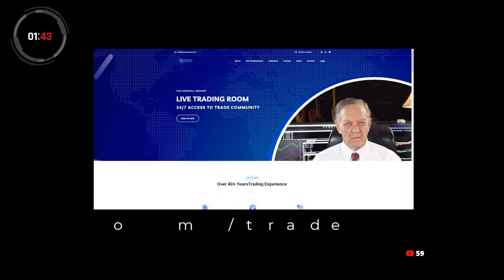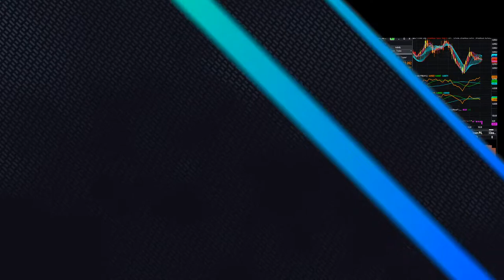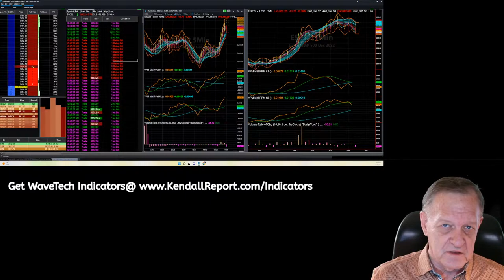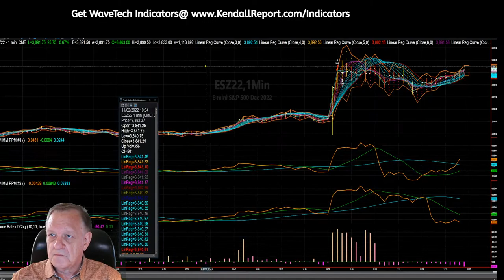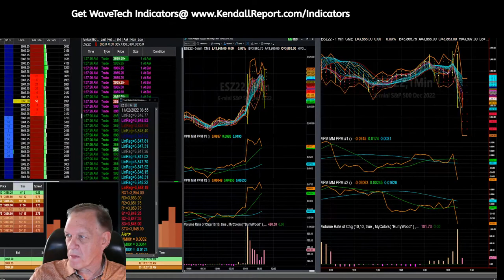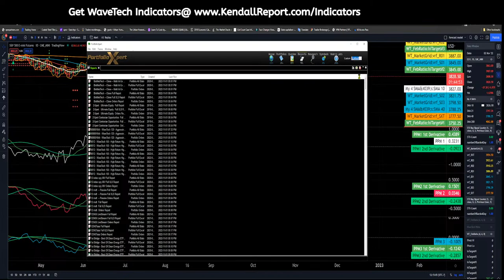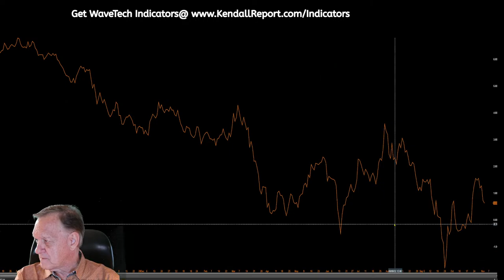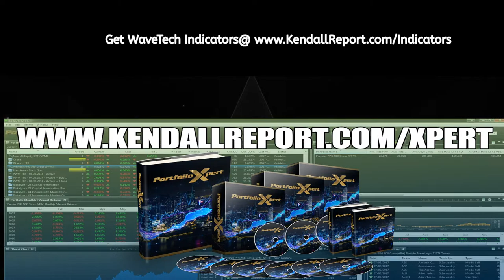"Special Live Event... Fed Decision!" for Wednesday November 2, 2022